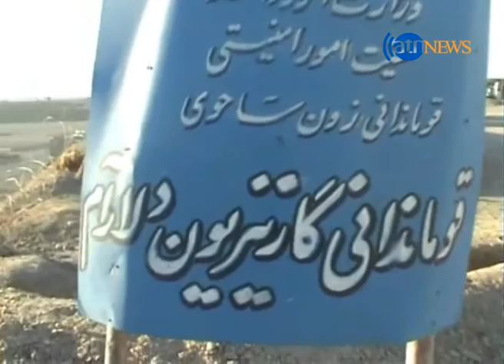نگرانی ها از افزایش ناامنی ها در مسیر شاهراه های حوزه غرب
بر اثرانفجار ماین کنار جاده ای در شاهراه دلارام نیمروز 9 تن از غیرنظامیان کشته شدند و هفت دیگرزخم برداشتند. مسوولان امنیتی میگویند یک کودک ویک زن نیز شامل کشته شده های این رویداد است. موارد نا امنی و اختطاف در مسیرشاهراه هرات – قندهار باشندگان حوزه غرب را نگران ساخته است. خیلی ها بدلیل همین نا امنی ماه هاست که نتوانستند به مرکز کشور بروند.